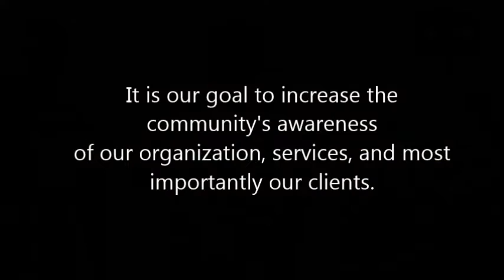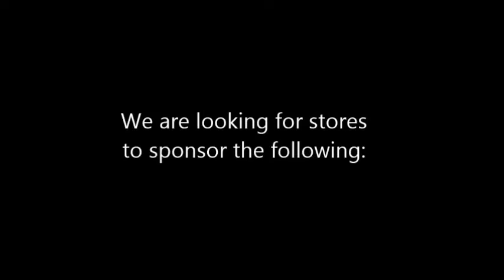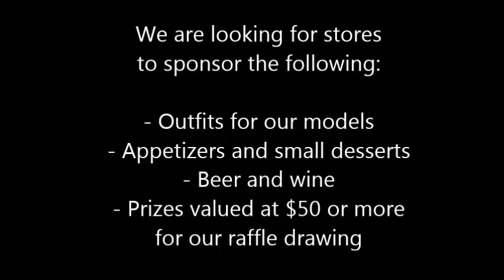Placer ARC's Gala 2016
Placer ARC’s Roseville Adult Center and Studio 700 Center for the Arts are teaming up to host a fashion show and gala fundraiser that will be held in the evening of March 25th, 2016 at Blue Line Gallery. Our goal is to increase the community’s awareness of Placer ARC, our programs and most importantly our clients.

Want to help make a difference?

1. Outfits for our models
2. Appetizers and small desserts
3. Beer and wine
4. Prizes valued at $50 or more for our raffle drawing

Placer ARC’s Roseville Adult Center
Jennifer Marchant

Placer ARC’s Studio 700
Marie Wecker

Featuring the song "Phenomenon" by Family Force 5 from the album, "Reanimated"